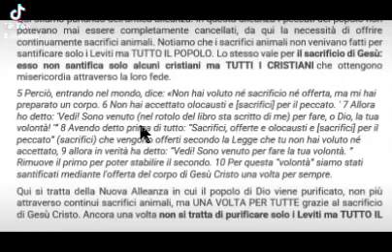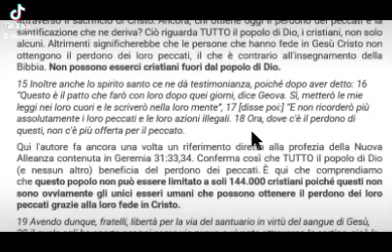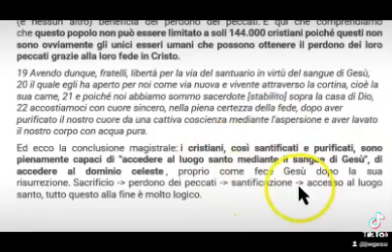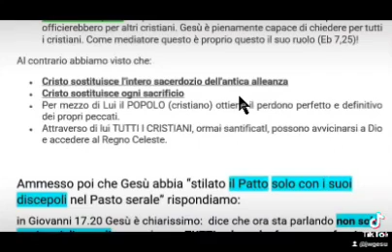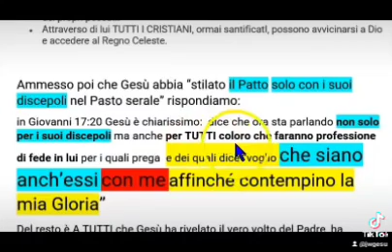Siate (tutti) santi perché io sono Santo. Parte2.